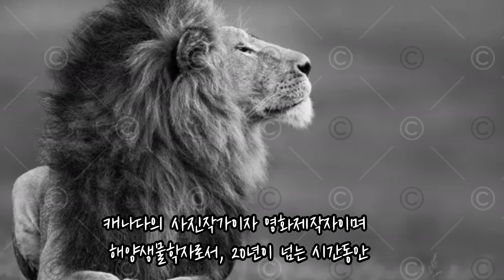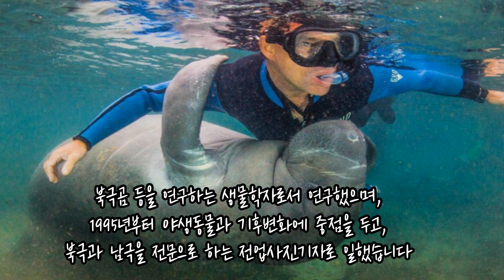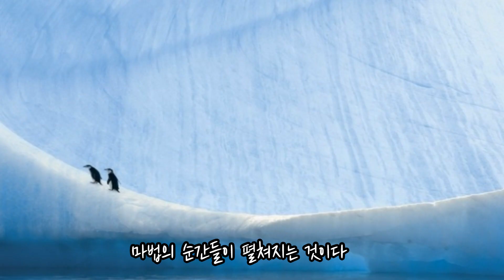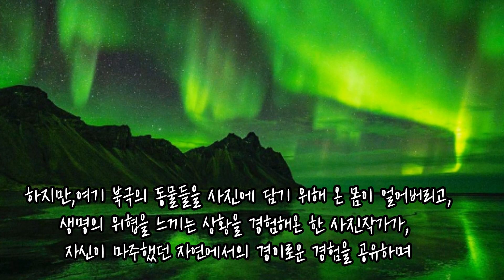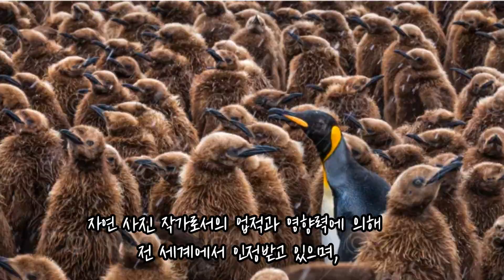캐나다(북극) /폴 니클렌(Paul nicklen ),야생 및 자연사진작가(사진)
캐나다의 자연사진작가, 영화제작자이며 해양생물학자로서
20년이 넘는 시간동안 지구의 아름다움을 기록하고 있습니다.
내셔널지오그래픽 잡지의소속 지명사진작가,
세계적인 명성을 얻고 있는 작가다.
지구촌갤러리/서울시강남구영동대로129길16-1
Art director/linakim/M..010.2485.1996